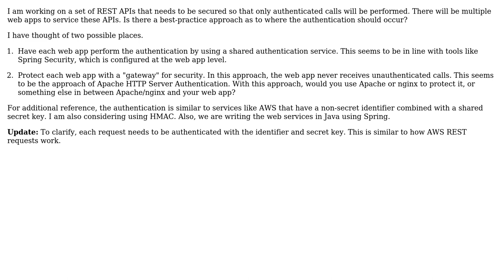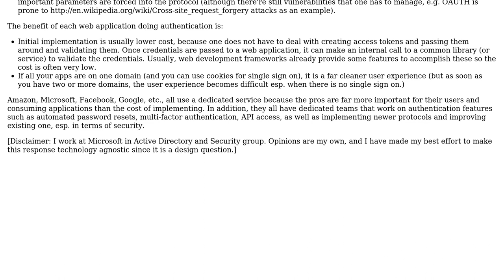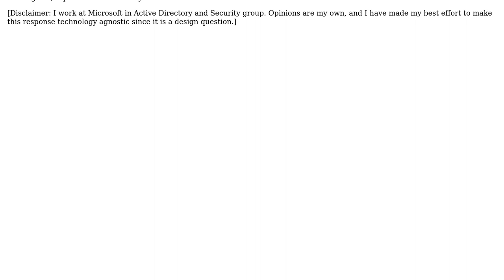Software Engineering: Where to Perform Authentication in REST API Server? (2 Solutions!!)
Software Engineering: Where to Perform Authentication in REST API Server?

With thanks & praise to God, and with thanks to the many people who have made this project possible! | Content (except music & images) licensed under CC BY-SA | Music | Images & others | With thanks to user Omer Iqbal user David V user Byrne Reese and the Stack Exchange Network Trademarks are property of their respective owners. You are responsible for your own actions.